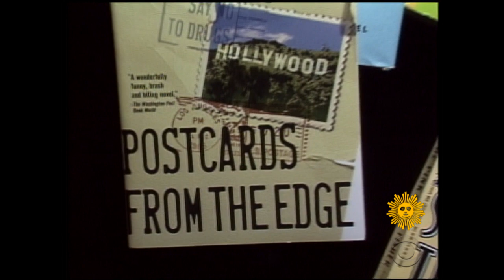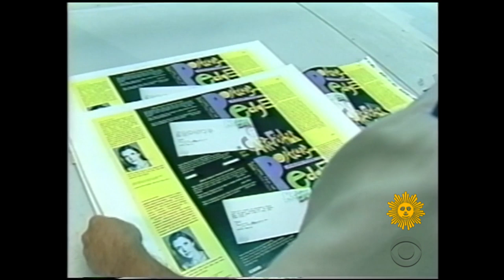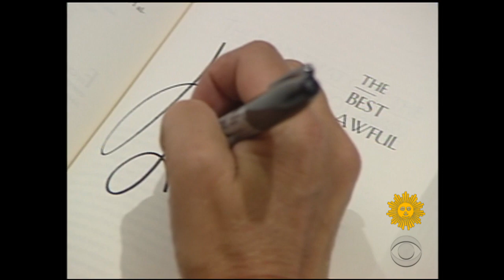From 2004: Carrie Fisher's open book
In this profile originally broadcast on February 1, 2004, actress and author Carrie Fisher (best known as Princess Leia of "Star Wars") talked with correspondent Rita Braver about her novel "The Best Awful," a thinly-fictionalized account of how Hollywood talent agent Bryan Lourd - the father of Fisher's real-life daughter - left her for another man, and of her battle with mental illness.